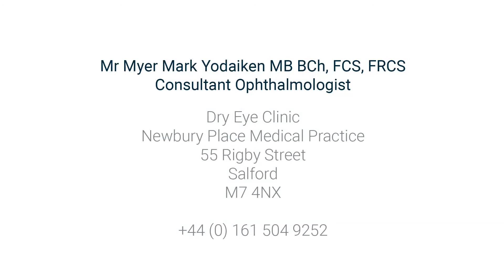Why Your Dry Eyes Worsens At Night?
In case you are suffereing from dry eyes, the following product might be helpful product to help you relieve dry eyes.
1. Dry eyes relief sleep masks for nightime
2. Dry Eyes Relief glasses

Dry  dry eyes certainly gets worse during the day, the very many reasons for this, firstly, as the day goes along, there's an increased evaporation, your eyes remained open and exposed to the environment, you may be working in an office that is air conditioned or very hot, increasing evaporation, so as the day goes along more evaporation, more dry eyes towards the end of the day, in addition, often many of us are sitting next to a computer. As much as we should, because we don't make this allows an increase time for your operation to occur as the body is trying to compensate for this. What's your art begins to compensate for over producing tears in the early part of the day as the day goes on, it gets tired and less water, leaving you with a tired, uncomfortable drought I at the end of the day so everything we experience shows that can get an increase of operation during the day, and it can no longer cope with overproduction that is hatching too early in the day, leaving you with a tough draw at the end of the day.